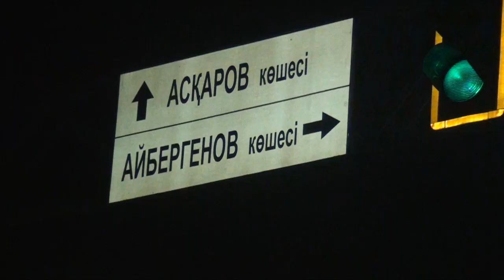Шұғыл шақырылым (12.12.2016)